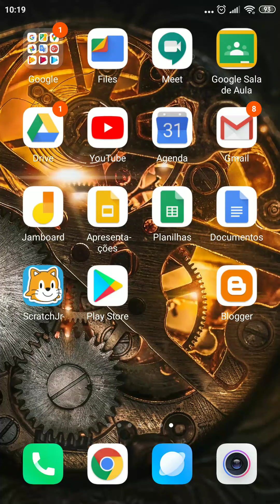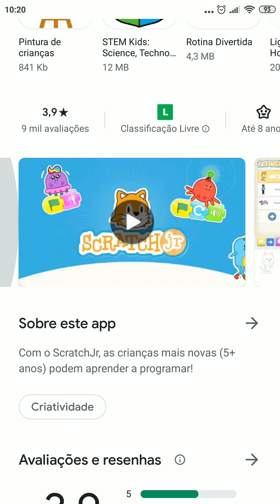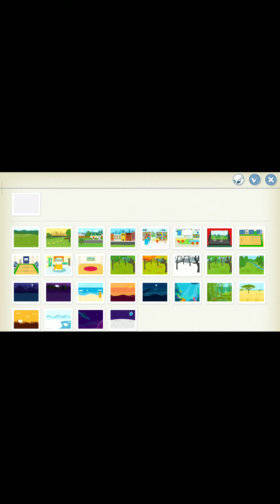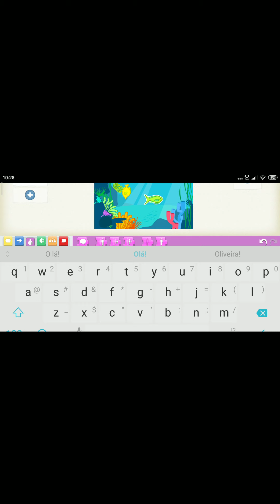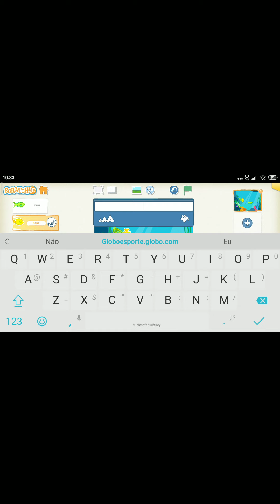Programando os primeiros projetos no Scratch Jr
Veja nesse vídeo como utilizar o Scratchjr para dar os primeiros passos na programação.